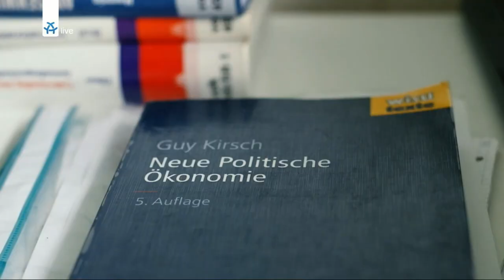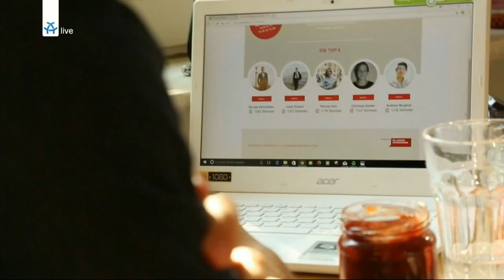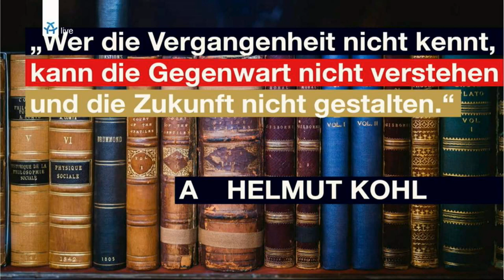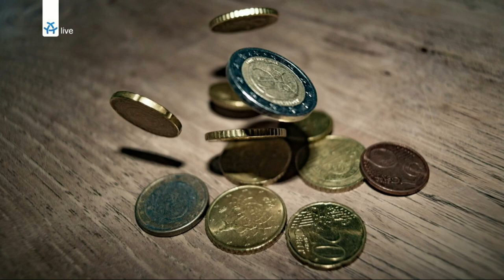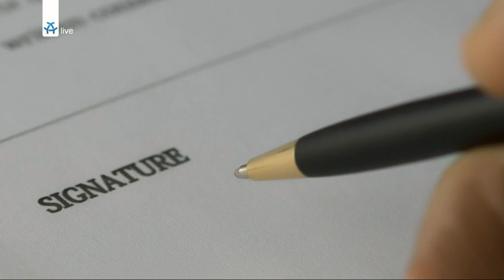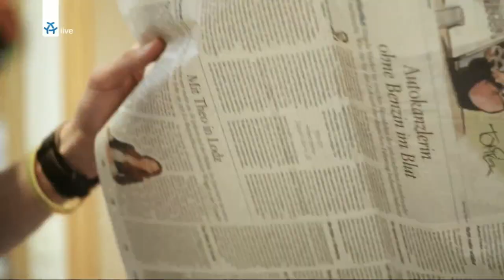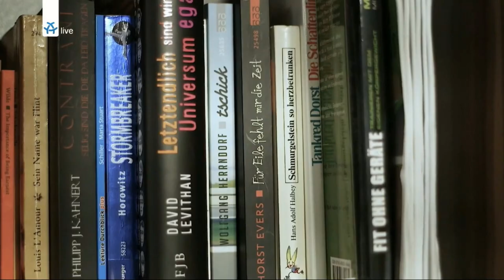Live: Finale von GERMANY'S NEXT BUNDESKANZLER/IN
Live aus der ALEX Halle in Berlin. Schaut hier das Finale von GERMANY'S NEXT BUNDESKANZLER/IN.

In der Politik-Competition durchgesetzt haben sich die fünf Kandidaten Christoph Zander, Julius Freund, Andreas Bergholz, Theresa Hein und Nicolas Klein-Zirbes. Nun ist es an der Jury, bestehend aus LeFloid, Ronja Kemmer (CDU), Johanna Strunz (DIE JUNGEN UNTERNEHMER) und Nikolaus Blome (BILD), die Siegerin oder den Sieger zu küren! Freut euch auf spannende Challenges, gute Inhalte und GERMANY'S NEXT BUNDESKANZLER/IN.